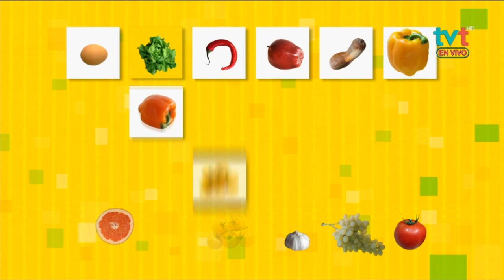Albóndigas de Atún con Chaya rellenas de Calabaza y Mouse de Mango con pasas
AsíDeFácil comerás sanamente y disfrutarás de cada bocado de este variado menú. Aprende a cocinar Albóndigas de Atún con Chaya rellenas de Calabaza, Mouse de Mango con pasas y Agua de Matalí con Naranja Agria.